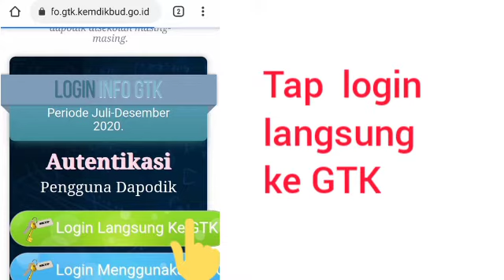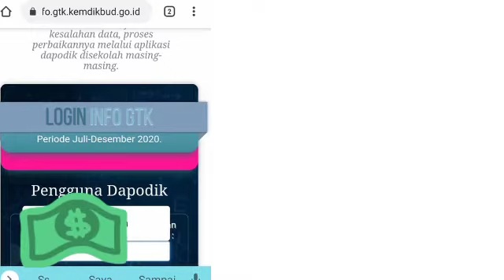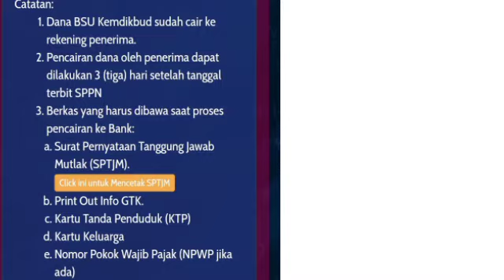Cara Login info GTK dan pencairan BSU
berikut adalah tutorial cara login info gtk dan cara pencairan BSU guru honorer di lingkungan Kemdikbud.

selamat menonton video tutorial cara login info gtk.